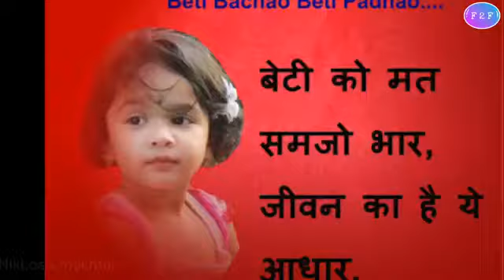पहले आशिफ औऱ अब प्रिंयका रेड्डी || Hyderabad: Priyanka Reddy Rap & murder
Dr Priyanka Reddy Death Reality | Justice For PriyankaReddy